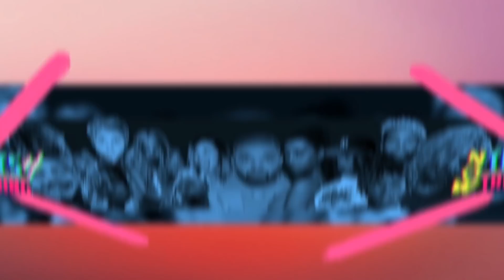Proof That Kawhi Leonard is a Robot - Raptors Vs Goldden State Game 6 Highlighs Kawhi Leonard Laugh